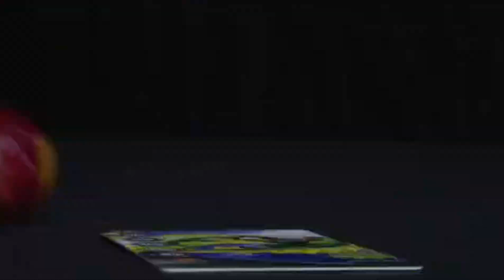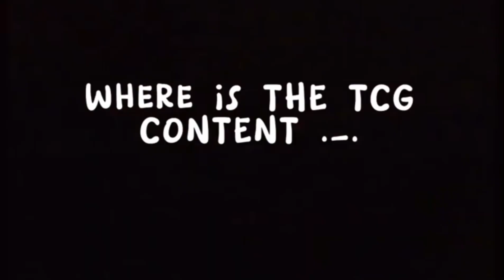Happy New Year 2022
I wish you all a Happy, Peaceful, Exciting, and a Buzzworthy year. I’ll see you all in 2023 where I have some new stuff coming up hehe. Anyways Keep Yourself Safe, stay positive, and God Bless